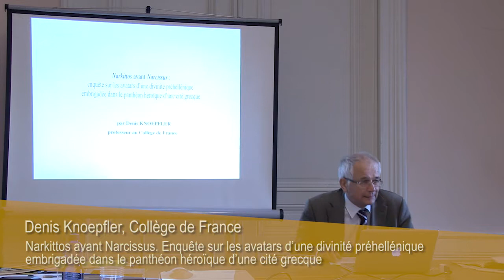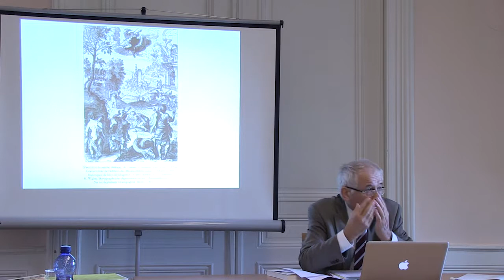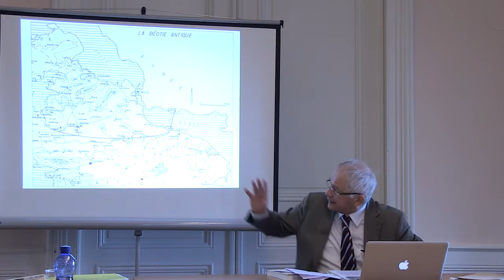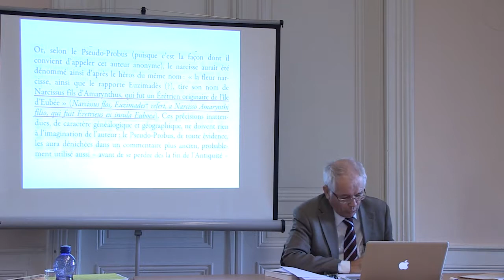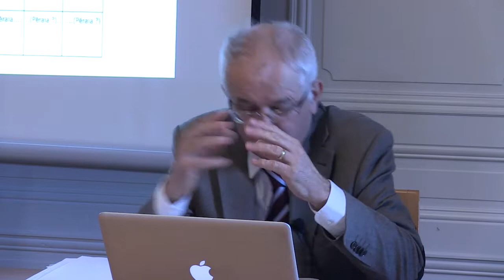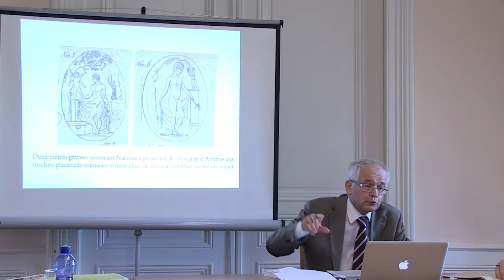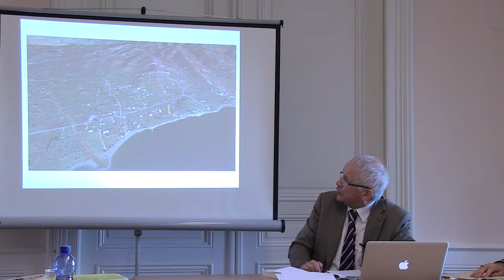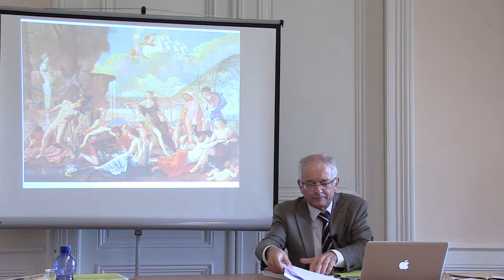Séminaire Le Regard de Narcisse - Intervention de Denis Knoepfler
Intervention de Denis Knoepfler, Collège de France
"Narkittos avant Narcissus. Enquête sur les avatars d'une divinité préhellénique embrigadée dans le panthéon héroïque d'une cité grecque"

Séminaire : "Le regard de Narcisse : La perception, le miroir et la mort"
Organisé par la Fondation Agalma